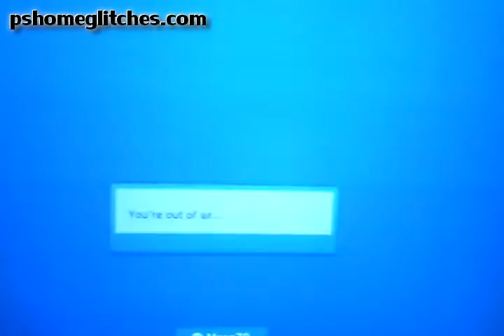PS Home Glitches Granzella ......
Thank the author for taking the time to the creation and production of video.

Author: HOMECODsPS3